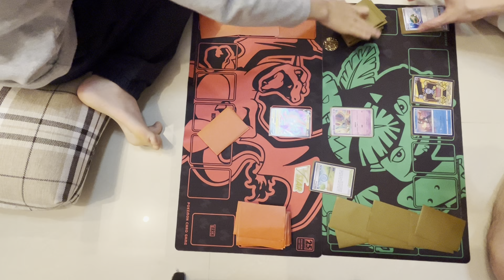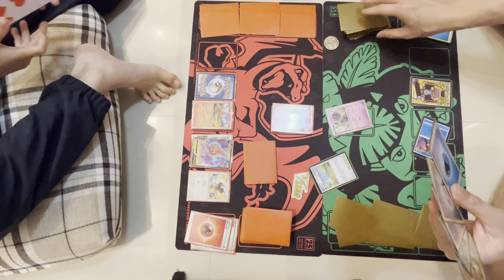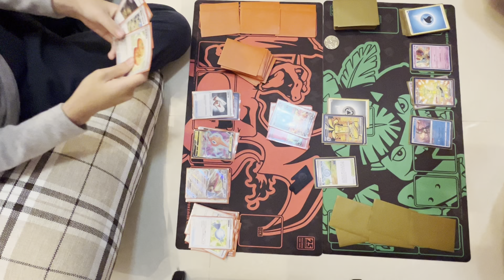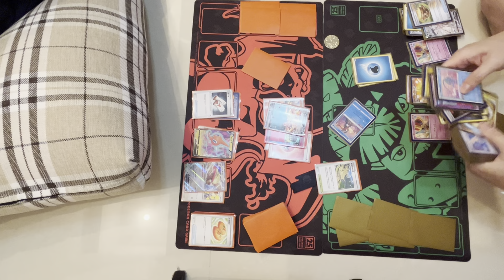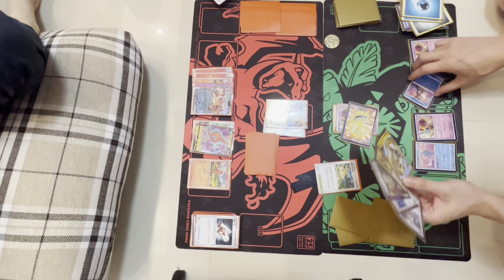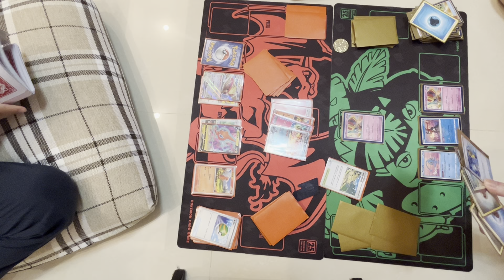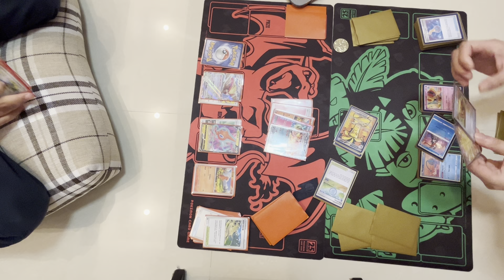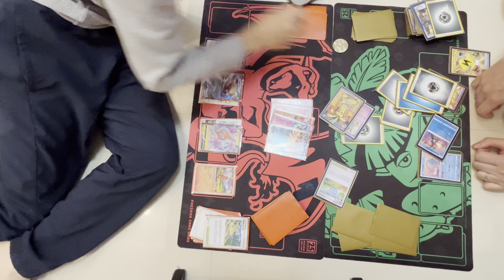Zard Pidgeot with Toedscruel (me) vs Gholdengo (dad) (F, G, H)